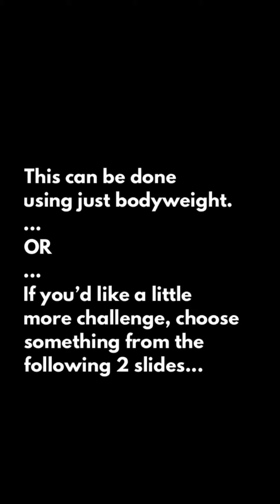At Home Workout With Household Items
Exercise at home with this full body workout. It can be done as bodyweight exercises or using some commonly found household items.

10-12 Reps of everything
4-6 Rounds
*Adjust based on your own fitness level. Don’t do anything that hurts, and have fun with it!

If you enjoyed this, please hit the thumbs up for me!

Small Town Yogini recommends that you consult your physician regarding the applicability of any recommendations and follow all safety instructions before beginning any exercise program. When participating in any exercise or exercise program, there is the possibility of physical injury. If you engage in this exercise or exercise program, you agree that you do so at your own risk, are voluntarily participating in these activities, assume all risk of injury to yourself.